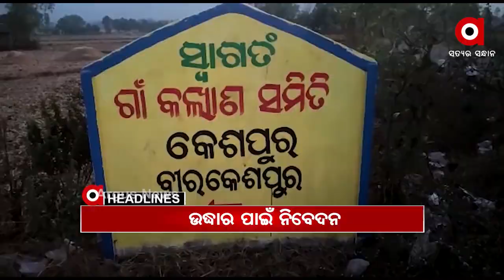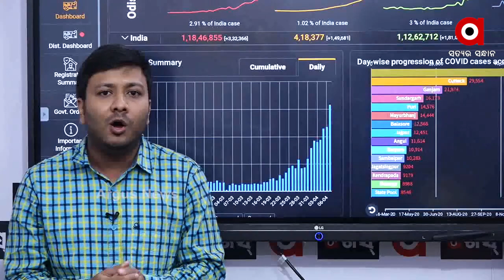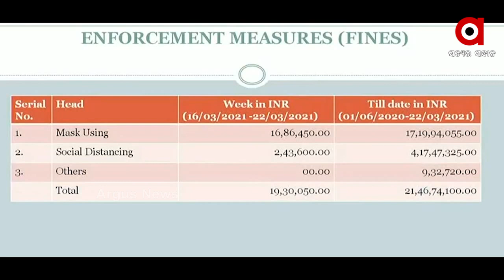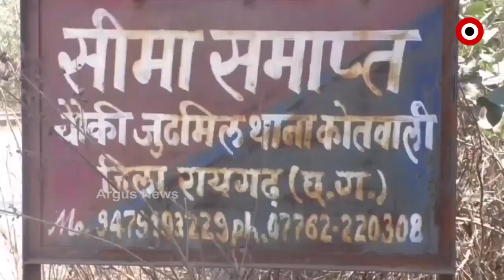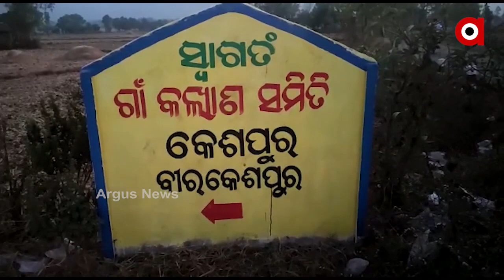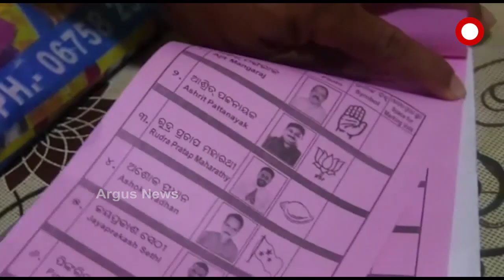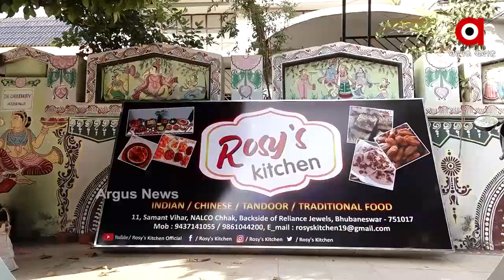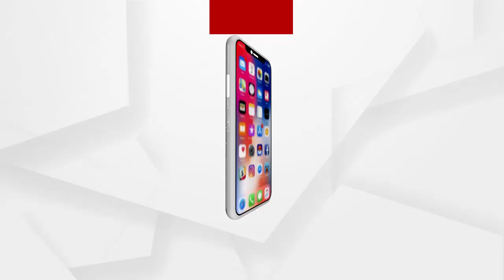Argus Update News 10am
ରାଜ୍ୟରେ ଜି ରେକର୍ଡ କାଟିଲା କରୋନା ଆକ୍ରାନ୍ତଙ୍କ ସଂଖ୍ୟା…
ଦେଶରେ ବି ରେକର୍ଡ ଭାଙ୍ଗିଲା ଦୈନିକ କରୋନା  ସଂକ୍ରମଣ..
ରାଜ୍ୟରେ ବଢ଼ୁଥିବା ସଂକ୍ରମଣକୁ ଦେଖି ଆଜିଠୁ ସ୍ପେଶାଲ ଡ୍ରାଇଭ...
ଖୋର୍ଦ୍ଧା ବାଣପୁର ବୀରକିଶୋର ଗ୍ରାମର ଯୁବତୀ ନିଖୋଜ ଘଟଣା...
ଅନୁଗୁଳରେ ବିଜେଡିର ୧୨ ଘଣ୍ଟିଆ ଜିଲ୍ଲା ବନ୍ଦ ଡାକରା...
କାର ଭିତରୁ 117 କେଜି ଗଞ୍ଜେଇ ଜବତ..